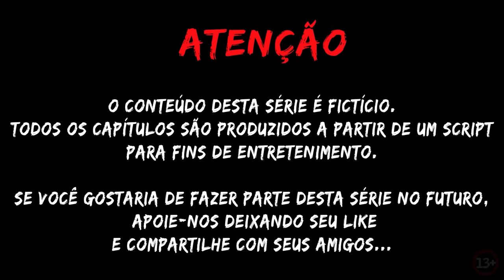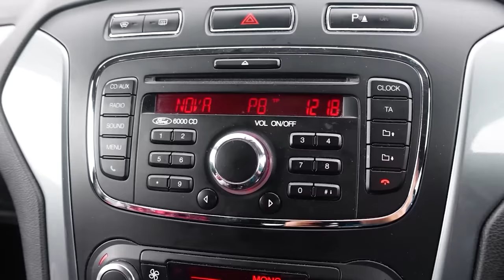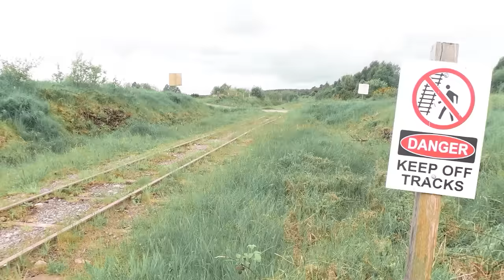NOVO JOGO do TREM ARANHA ASSUSTADOR! THOMAS.EXE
NOVO JOGO do TREM ARANHA ASSUSTADOR! THOMAS.EXE  CHOO CHOO CHARLES